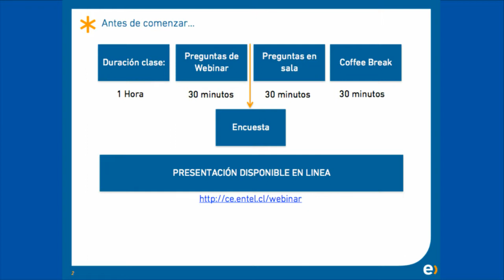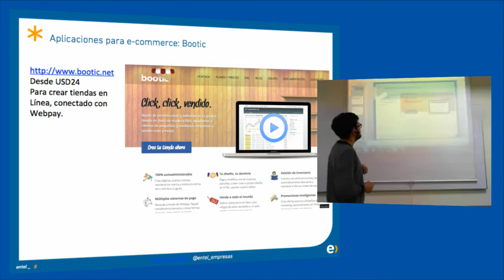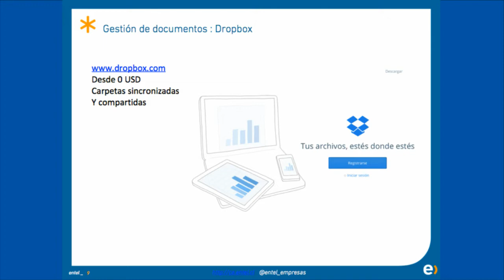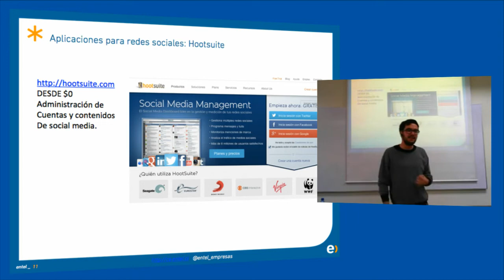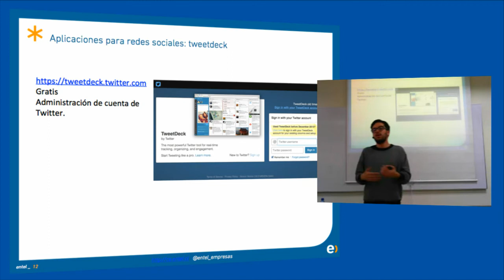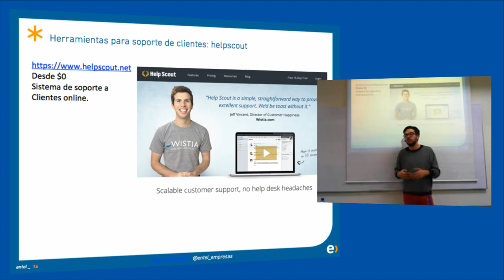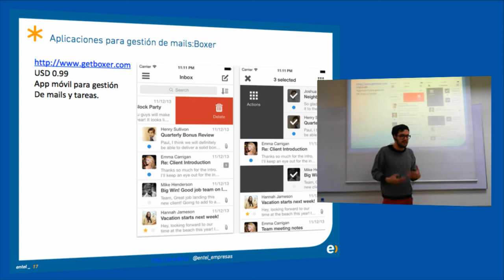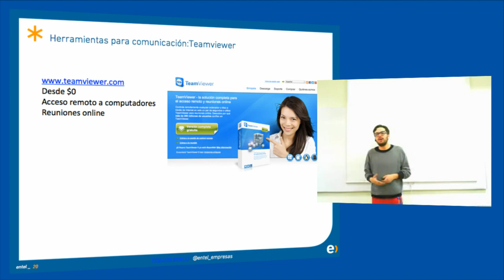Cursos CLIC - Herramientas digitales para tu PyME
¿Quieres tener una tienda en línea facil de instalar? ¿Quieres contar con un sistema que te permita seguir el comportamiento de tus clientes? ¿Ordenar tus documentos? ¿Crear campañas de mails? En este curso CLIC de Comunidad Empresas de Entel, te presentaremos un conjunto de herramientas digitales que puedes agregar al arsenal de tu PyME para sacarle más partido a tu negocio.